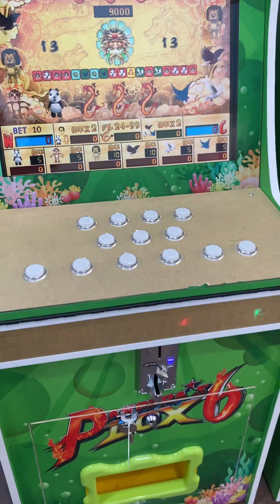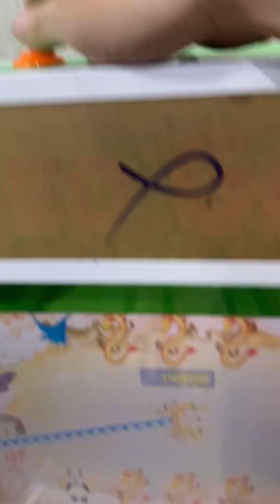Máy Xèng Rồng - Đặt Thỏ Khỉ 1 Người Chơi | Hồng Loan Game Center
Máy xèng - Cơ hội tạo nguồn thu khủng.

Máy xèng là một loại máy chơi game phổ biến được sử dụng rộng rãi tại các khu vui chơi, trung tâm giải trí và các quán bar trên toàn thế giới. Các máy xèng hiện đại có nhiều tính năng tốt nhất để hỗ trợ người kinh doanh và người chơi.

Đối với người kinh doanh, máy xèng có thể mang lại lợi ích kinh tế vô cùng lớn. Nó là một phương tiện để thu hút khách hàng và tăng doanh thu. Máy xèng có khả năng thu hút đông đảo khách hàng đến với cửa hàng của bạn, giúp bạn tạo ra một nguồn thu nhập ổn định. Bên cạnh đó, các loại máy xèng hiện đại có thể được kết nối với các hệ thống tiền thưởng và giải thưởng khác nhau, giúp bạn tạo ra các chương trình khuyến mãi và quà tặng hấp dẫn để thu hút khách hàng.

Đối với người chơi, máy xèng mang lại cho họ một trải nghiệm giải trí đầy thú vị và cơ hội giành được tiền thật. Các tính năng tốt nhất của máy xèng hiện đại bao gồm khả năng đưa ra các khoản tiền thưởng lớn, tỉ lệ trả tiền cao, đa dạng về loại trò chơi và động lực để tiếp tục chơi. Ngoài ra, các loại máy xèng còn có thể được kết nối với các hệ thống tiền thưởng và giải thưởng khác nhau, giúp người chơi có cơ hội giành được nhiều giải thưởng hơn.

Các tính năng tốt nhất của máy xèng hiện đại bao gồm cơ chế quay miễn phí, các tính năng mở rộng và các tính năng đặc biệt. Ngoài ra, máy xèng hiện đại cũng có thể có một loạt các chủ đề và đồ họa độc đáo, giúp người chơi có được trải nghiệm chơi game thú vị và đa dạng.

Máy xèng là một thiết bị điện tử được thiết kế để chơi trò chơi và trả tiền thưởng nếu người chơi đạt được một kết hợp nhất định của các biểu tượng. Bên trong máy xèng, có nhiều linh kiện và bộ phận quan trọng để máy có thể hoạt động đúng cách.

Một trong những linh kiện chính bên trong máy xèng là bộ điều khiển. Bộ điều khiển điện tử của máy xèng được sử dụng để xử lý các tín hiệu từ người chơi, quản lý tiền đặt cược và điều khiển các hoạt động của bộ phận quay. Bộ điều khiển này được lập trình để chạy các trò chơi khác nhau, với các luật và quy tắc đặc biệt.

Bộ phận quay cũng là một phần quan trọng của máy xèng. Nó bao gồm các trục quay, có thể có từ ba đến năm trục quay, và các biểu tượng được in trên chúng. Khi người chơi đặt cược và bấm nút quay, bộ phận này sẽ quay và dừng lại ở một vị trí nhất định để tạo ra kết quả.

Các linh kiện khác bên trong máy xèng bao gồm các đèn LED và loa, được sử dụng để cung cấp thông tin cho người chơi

Hồng Loan Games Center là một trung tâm giải trí đa dạng, chuyên cung cấp các trò chơi thú vị và hấp dẫn cho mọi lứa tuổi. Với đội ngũ nhân viên chuyên nghiệp và thân thiện, cùng với các trò chơi được thiết kế độc đáo và đầy sáng tạo, Hồng Loan Games Center sẽ mang đến cho bạn một trải nghiệm giải trí tuyệt vời.

Khi đặt hàng cho Hồng Loan Games Center qua hotline , bạn sẽ được tư vấn và hướng dẫn một cách chi tiết và chuyên nghiệp về các trò chơi phù hợp với nhu cầu của mình. Bạn sẽ được đặt hàng dễ dàng và nhanh chóng, chỉ cần cung cấp thông tin về số lượng khách hàng và thời gian sử dụng.

Hồng Loan Games Center cung cấp cho bạn rất nhiều lựa chọn về các trò chơi giải trí, từ các trò chơi arcade truyền thống như Pac-Man, Tetris hay Contra, đến các trò chơi mới như máy bắn cá, Jmáy gắp thú. Ngoài ra, trung tâm còn có các trò chơi điện tử, game thùng đua xe bắng súng, và thậm chí là các trò chơi thể thao để bạn có thể tận hưởng những giây phút thư giãn tuyệt vời.

Hồng Loan Games Center không chỉ là nơi giải trí cho các nhóm bạn bè, gia đình hay đồng nghiệp, mà còn là một điểm đến lý tưởng cho các sự kiện, tiệc tùng hay buổi họp mặt. Với không gian rộng rãi và sang trọng, trang thiết bị hiện đại, cùng với đội ngũ nhân viên chuyên nghiệp và tận tâm, Hồng Loan Games Center sẽ giúp bạn tạo ra những kỷ niệm đáng nhớ và ấn tượng.

Nếu bạn đang tìm kiếm một nơi giải trí đa dạng, đầy sáng tạo và thú vị, Hồng Loan Games Center sẽ là sự lựa chọn tuyệt vời.
 Địa Chỉ: 22 Đường số 3, Phường An Lạc A, Quận Bình Tân
 Tel/zalo: TPKD 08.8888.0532 (Hồng Loan) 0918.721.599 (Minh Hùng)
  Giám Đốc Kinh Doanh: 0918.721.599 (Minh Hùng)